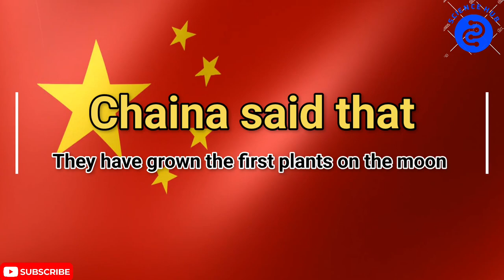Planting trees on the moon by China.😳😳.|Science Hub